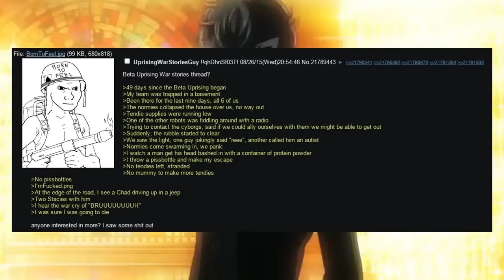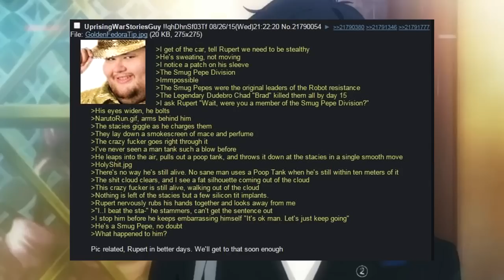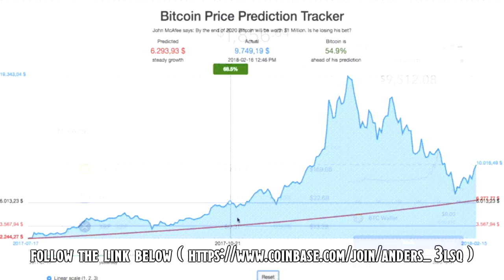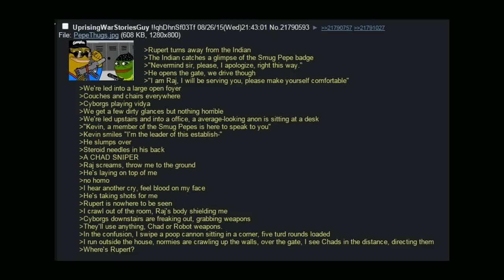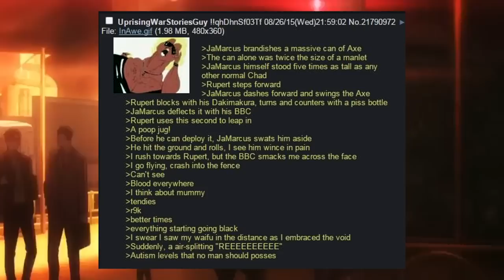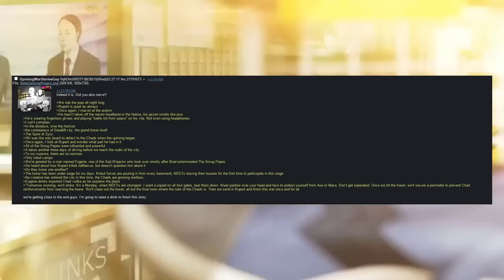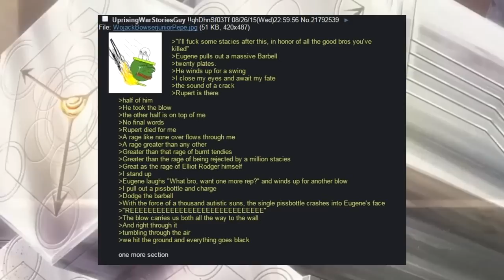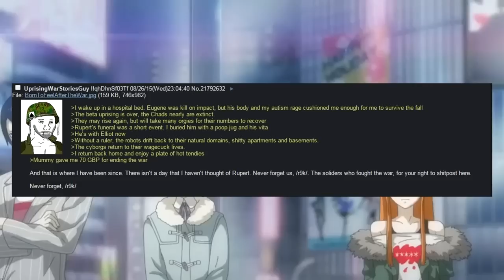THE BETA UPRISING: REEEEEEEEEEEEEEEEEE